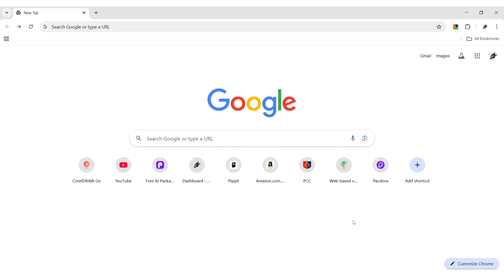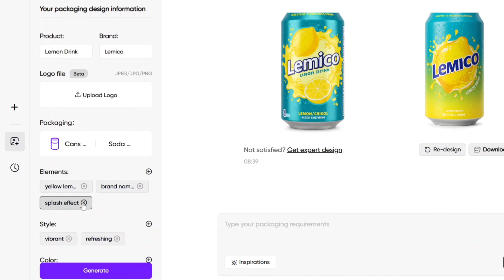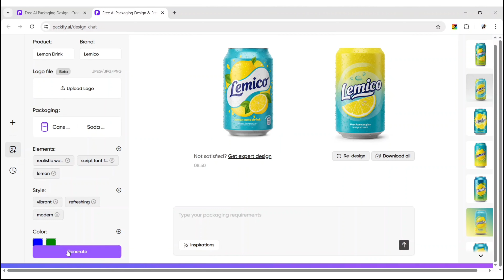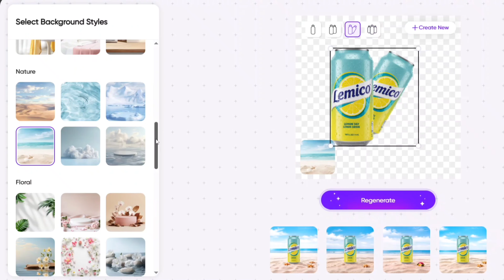Product Packaging Design using AI | Packify AI Tutorial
In this tutorial, we’ll walk you through Packify AI, an AI-powered tool that makes professional packaging design fast, easy, and creative. Whether you’re designing for food, cosmetics, electronics, or any product category, Packify AI helps you turn ideas into eye-catching packaging with just a few clicks.

Perfect for designers, business owners, eCommerce sellers, and creators who want to make their products stand out without expensive design software.

💡 Tools Used: Packify AI (AI Packaging Design Tool)

Try it NOW for Free!